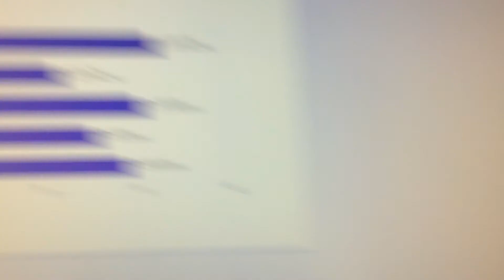Resultado da votação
Não esquece de deixar seu cometário e seu like, caso tenha gostado! :)

Mais um vídeo para o meu Vlog semanal!